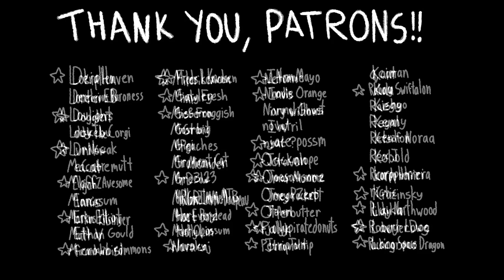Lemon Demon - Modify FAN ANIMATION (30FPS)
this took me 6 hours to make
also i know 30fps doesn't sound smooth but the original is 18 fps
and before i forget credits to @aimkid for actually animating